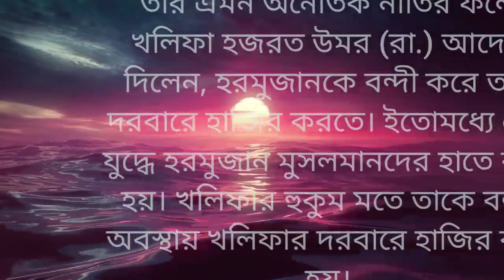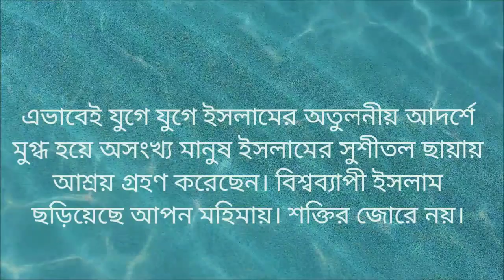ইসলামের অতুলনীয় আদর্শ